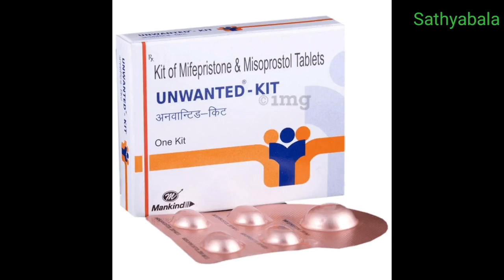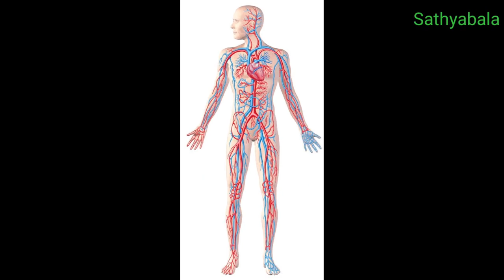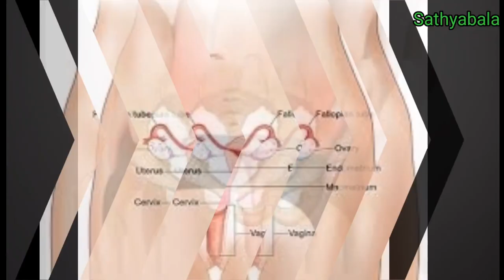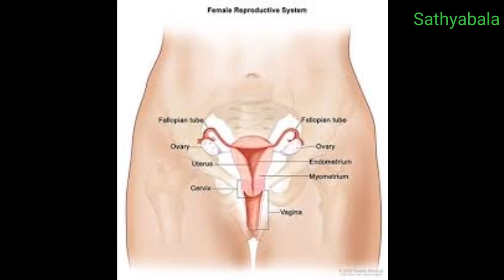mifegest kit use video, Mifegest kit use video by doctor, mifegest kit side effects, mifegest kit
how to eat mifepristone and misoprostol tablets in tamil
unwanted kit tablet use in tamil video
unwanted kit tablet usage in Tamil
unwanted kit tablet Price
unwanted kit tablet Names
unwanted kit tablet Image
unwanted kit tablet Tamil
கரு கலைப்பு மாத்திரை பெயர்கள் தமிழ்
unwanted kit Tamil
mifepristoneandmisopristol tablet
mifepristoneandmisopristol tablet
Unwantedkit Tamil
Unwantedkit usevideo Tamil
Howtouse Unwantedkit inTamil
Unwantedkit Sideeffects
AbortionTablet Tamil
Karukalaipu TabletNameTamil
misopristol200mcg Tablet uses in Tamil
misopristol TabletsUses inTamil
How to Eat UnWantedKit Tablet | Avoid pregnancy | Side effects| mifepristone & misopristol tablet
gestapro tablet uses
gestapro medicine
gestapro tablet side effects
How to eat unwanted kit tablets tamil
AnithaPushpavanamKuppusamy-viha
healer basakar